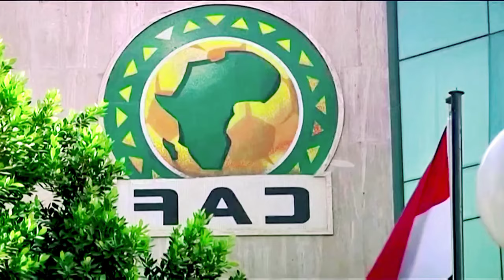CAMPEONATO AFRICANO DE FOTEBOL O P10R DO MUNDO! 😂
Gostou? Partilhe e deixe o seu comentário.

Existem vários motivos para se interessar pela África um deles é que a África é o único continente do mundo que participou da história dos diversos países e continentes que compõem esse belo planeta, é incrível como os africanos participaram do desenvolvimento da Europa, da diversidade cultural da América da libertação da Ásia entre outros feitos. Mas há algo que surpreende bastante este continente não seja citado da forma correta na história do mundo daí a ideia de criar o canal verdades